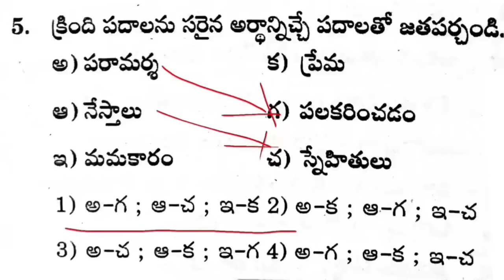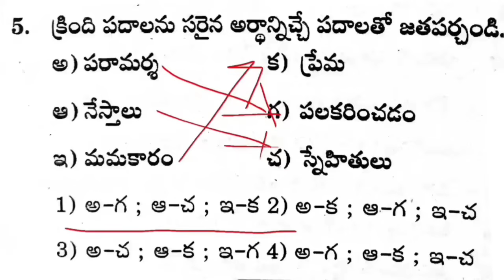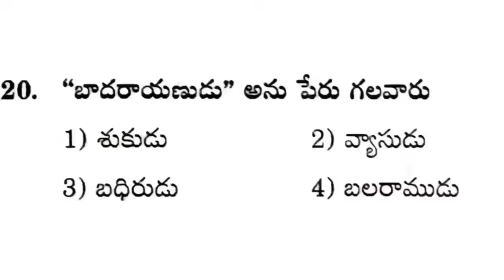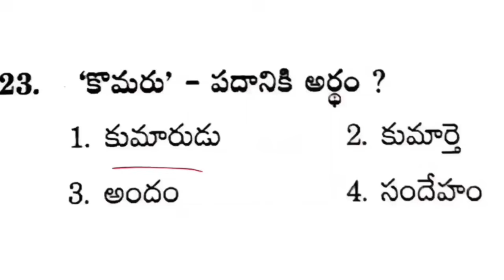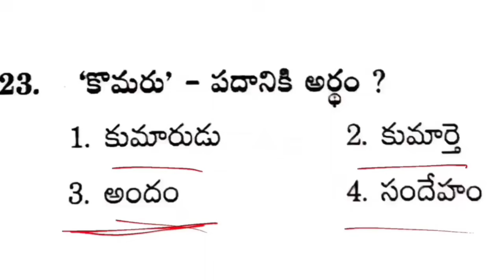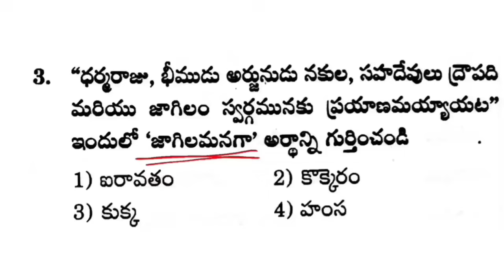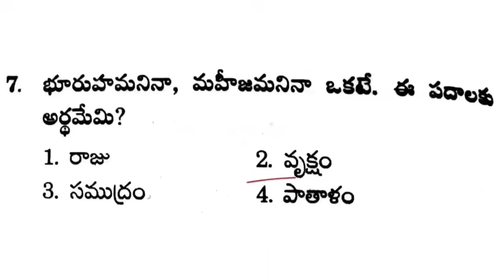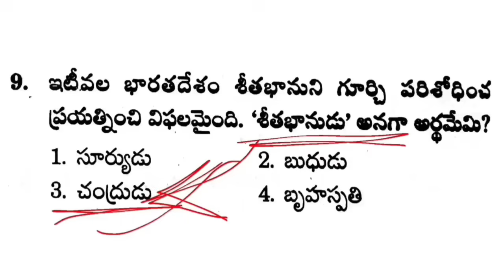tet|dsc|ap&ts|test 11|Ratna Competitive Exams Library|తెలుగు మొత్తం 1500 bits వీడియో డిస్క్రిప్షన్లో